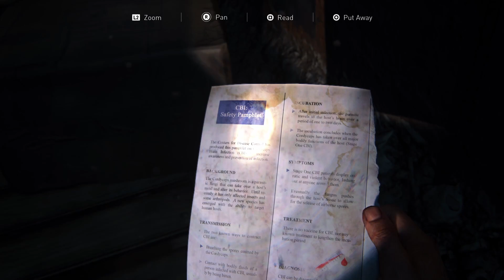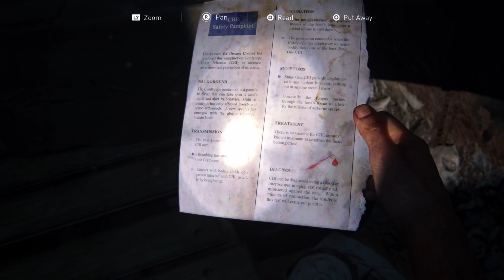THE LAST OF US PART 1 PS5 Walkthrough Gameplay Part 4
The Last of Us Part I is a 2022 action-adventure game rebuilt for the PlayStation®5 console developed by Naughty Dog and published by Sony Interactive Entertainment. A remake of the 2013 game The Last of Us, it features revised gameplay, including enhanced combat and exploration.